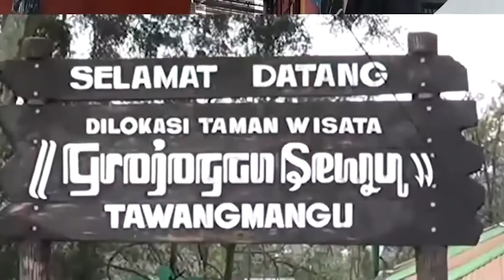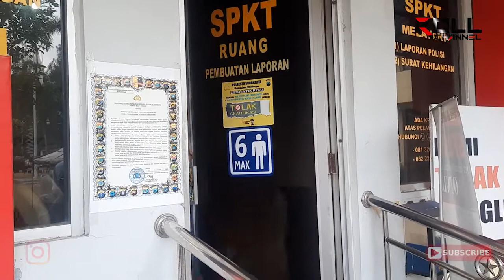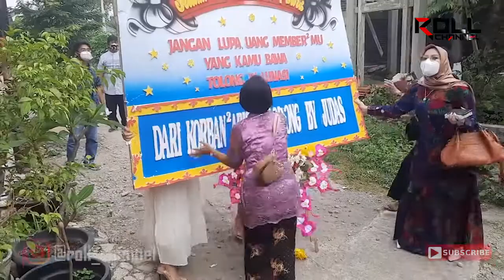Korban Arisan Bodong Geruduk Pernikahan Pelaku Dan Lapor Ke Polisi, Begini Penjelasan Kasat Reskrim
Korban Lelang Arisan Bodong Di Solo, Pada Minggu Siang 12 September 2021, Mendatangi Pernikahan Pelaku. Dengan Membawa Karangan Bunga, Mereka Menuntut Agar Pelaku Segera Mengembalikan Uang Para Korban. Sempat Terjadi Kericuhan, Saat Keluarga Mengusir Para Korban. Setelah Itu, Para Korban Menuju Polresta Solo Untuk Melaporkan Kasus Arisan Bodong Tersebut.
Dalam Kasus Ini, Kasat Reskrim Polresta Solo, Akp Djohan Andika Mengatakan Bahwa Pihaknya Masih Melakukukan Penyelidikan, Dengan Memintai Keterangan Para Saksi Terkait Kasus Tersebut.
Pada Minggu Siang, Para Korban Lelang Arisan Bodong Ini, Berjalan Menuju Rumah Pelaku Di Wilayah Mojosongo,Solo. Mereka Hendak Meminta Pertanggung Jawaban Pelaku, Yang Kebetulan Tengah Melangsungkan Pernikahan. Begitu Tiba Di Lokasi, Para Korban Langsung Memasang Karangan Bunga Yang Dikirim Sebelumnya.
Tindakan Ini Memicu Emosi Keluarga, Dan Terjadilah Keributan, Antara Keluarga Pelaku Dan Para Korban Arisan Bodong. Kericuhan Terus Terjadi, Hingga Akhirnya Para Korban Diusir Dari Lokasi. Mereka Mengaku Tertipu Oleh Pelaku, Yang Bermodus Lelang Arisan Daring. Jumlahnya Bervariasi, Hingga Ratusan Juta Rupiah.
Sementara Dari Pihak Pelaku, Tidak Ada Yang Bersedia Dikonfirmasi.  Jumlah Korban Secara Keseluruhan Masih Belum Diketahui. Namun Melihat Besaran Jumlah Yang Tertipu, Kerugian Diperkirakan Mendekati Satu Milyar Rupiah. Para Korban Arisan Bodong Tersebut Juga Sudah Melaporkan Kasus Ini Ke Polresta Solo, Dan Kini Tengah Ditangani Oleh Pihak Kepolisian.